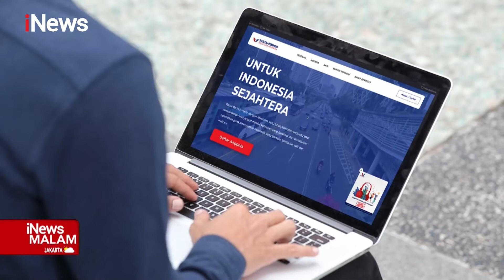Konvensi Rakyat Partai Perindo, Anak Muda Layak untuk Bersaing di Politik Indonesia iNewsMalam 2911